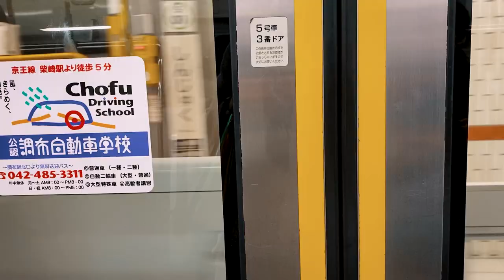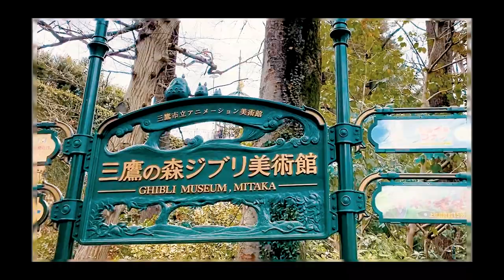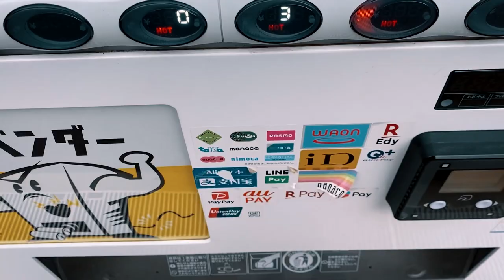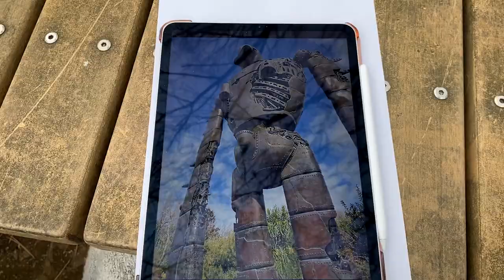My classmates went to the Ghibli Museum without me... so I took myself there! | IkuTree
Solo activities are ok after all! Museums are actually more fun by yourself... how about the Ghibli Museum in Mitaka?